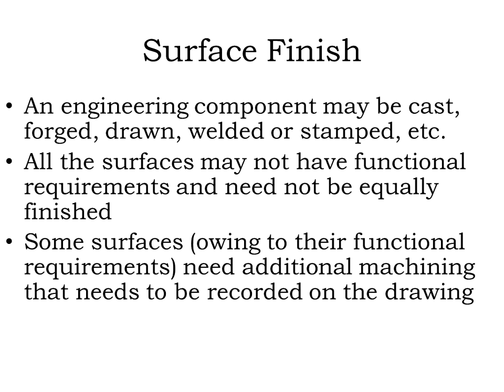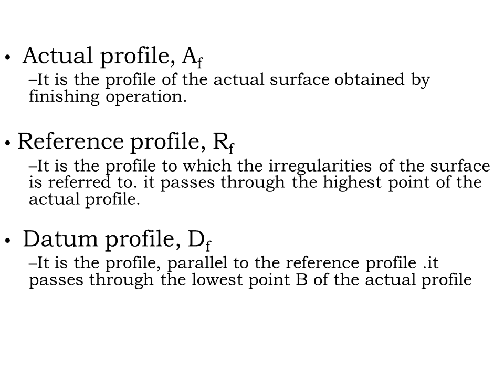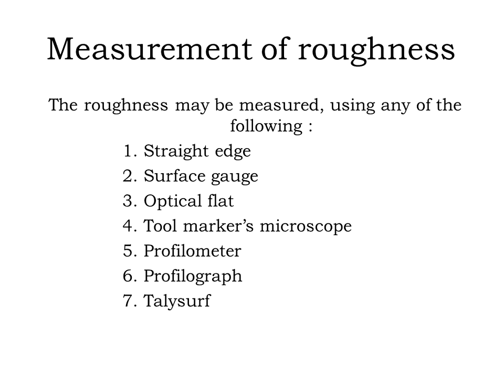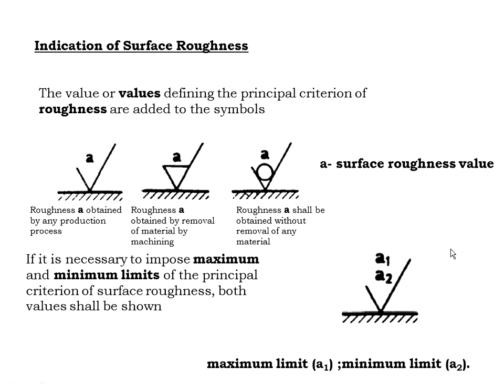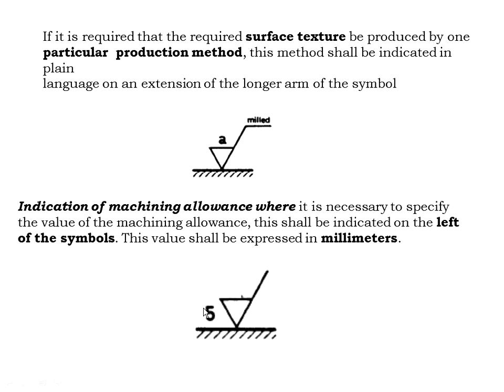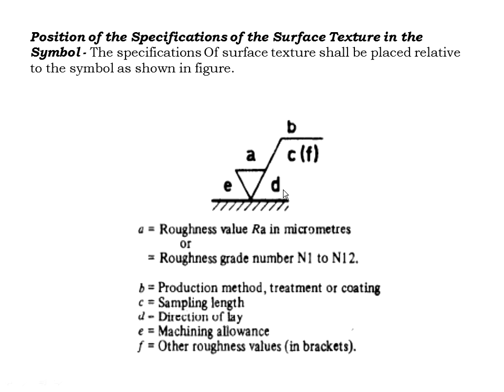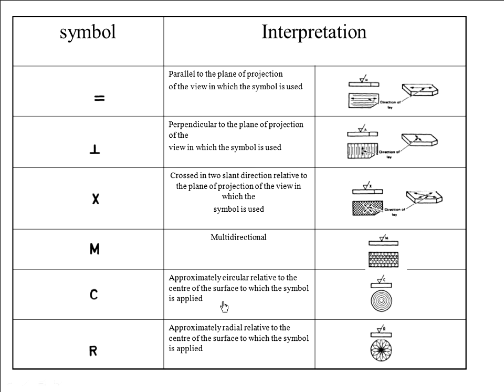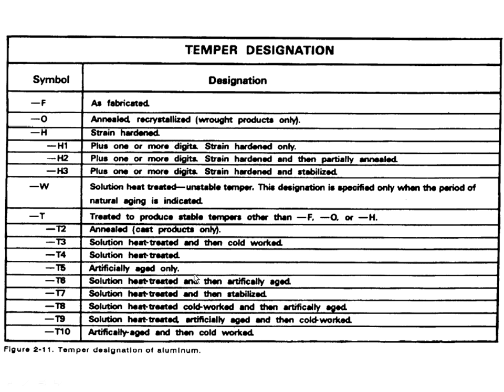GTU MECHANICAL DRAFTING 2 nd SEM DIPLOMA IN MECHANICAL DRAFTING SYMBOLS